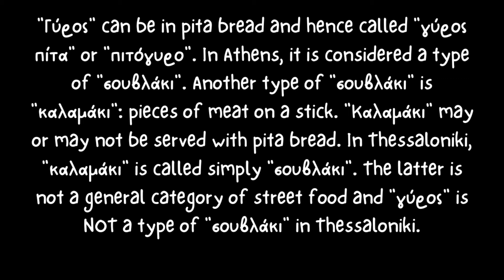Your Daily Greek Practice #14: Greek Fast Food (Words, Phrases & More) | Greek Lesson 14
Gyros (γύρος) or souvlaki (σουβλάκι)? How are fast food places called in Greece? These and more questions are answered in your daily Greek practice #14. By the way, are you teamgyros or teamsouvlaki?